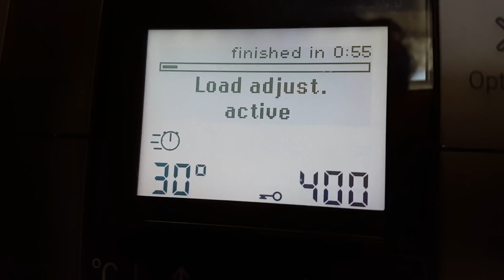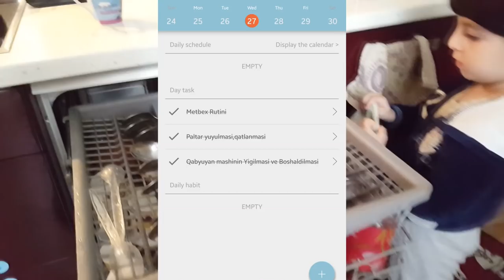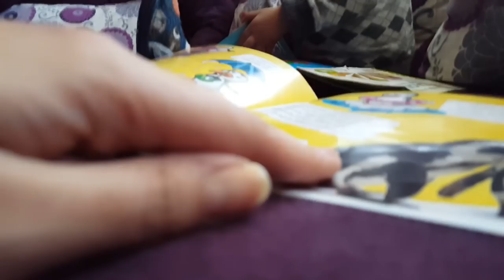Gündəlik Rutinlər/Daha Tez Təmizlik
Salam,
hər həftənin 2ci və 5ci günləri saat 20:00da video paylaşıram 😊  sizdən gələn müsbət rəylər üçün isə TƏŞƏKKÜRLƏR!!! bu kanalda müxtəlif tipli videolar tapa bilərsiniz (VLOGlar,asan və sağlam qidaya aid video reseptlər, təmizlik rutinləri,life hacks/asan üsullar,ana ve uşaqlara aid vieolar və s.). Abunə olmaq üçün aşağıdakı linkə daxil olun.

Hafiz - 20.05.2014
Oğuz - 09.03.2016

Hi! This is a channel with different kind of videos!

credits - editing by matthieu/isabrina